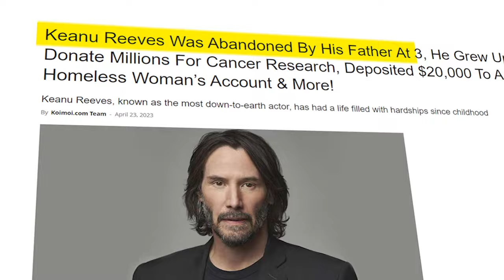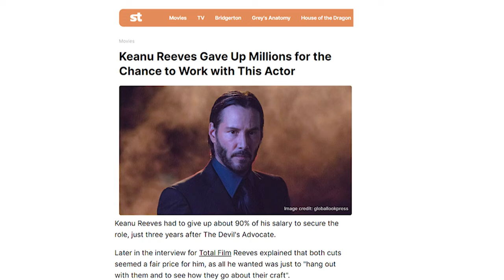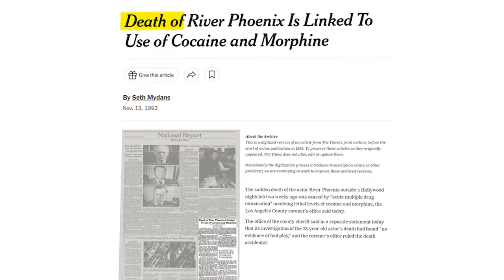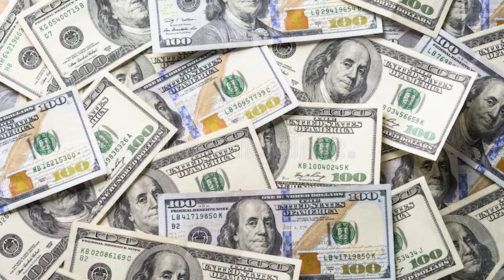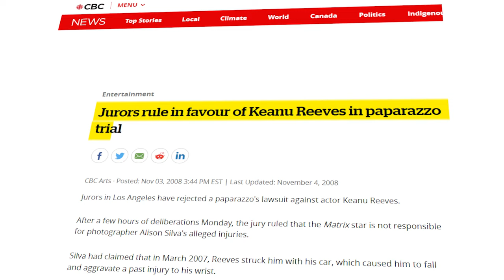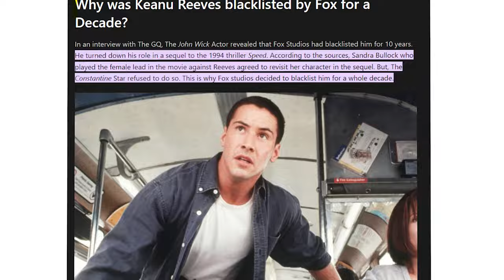Keanu Reeves TRAGIC Life REVEALED..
Welcome back to Flixified, today on the channel we're going to be talking about Keanu Reeves TRAGIC Life REVEALED.. if you're excited to learn more about this then make sure you watch the whole way through because you don't want to miss the details we have for you!